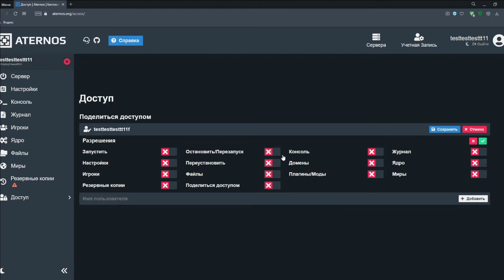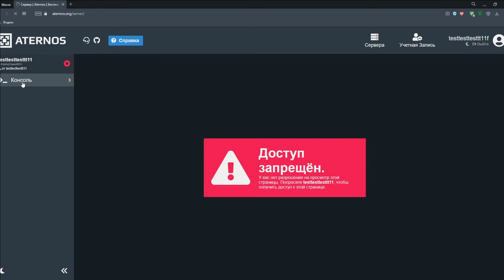Rcon для АТЕРНОС атернос ("Гайд")